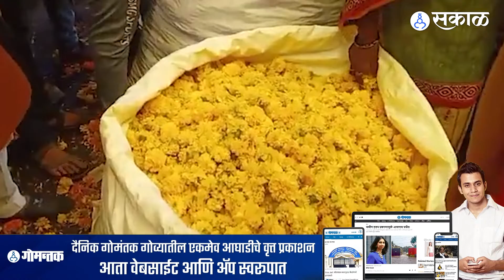zendu flower rate | पुण्यातील फूलबाजारात झेंडूनं भाव खाल्ला, शंभरीचा टप्पा ओलांडला | Sakal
दसऱ्याच्या पार्श्वभूमीवर पुण्यातील मार्केट यार्ड परिसरात सकाळपासूनच झेंडू घेण्यासाठी नागरिकांनी मोठी गर्दी केलेली दिसली. यावर्षी घाऊक बाजारात झेंडूनं शंभरीचा भाव ओलांडला.